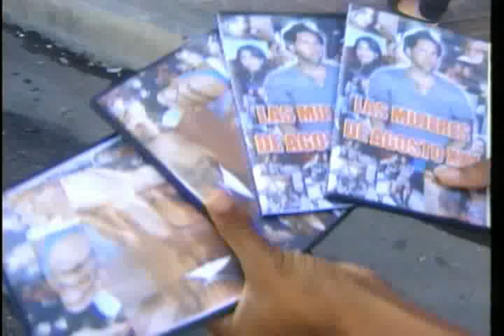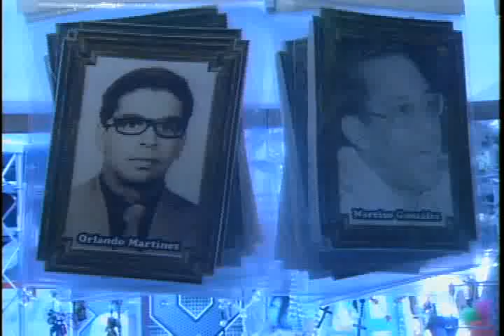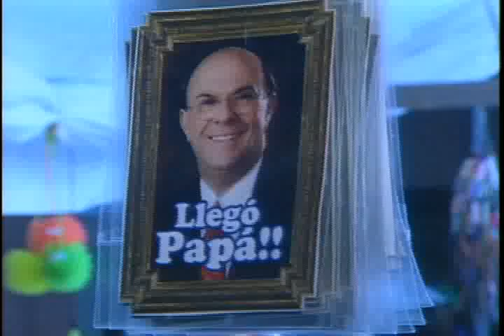insolito 06 08